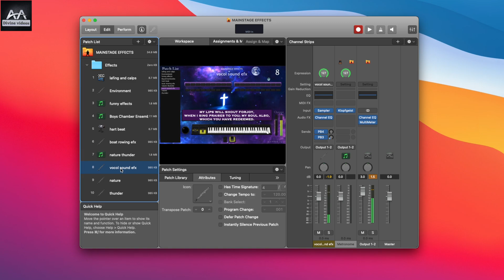MainStage3 funny sound's & Effects.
''Mac Book Pro's Apple computer's and any windows laptop's assemble PC change apple'OS [ios] and Logic Pro x, MainStage  all plugins and software instillation about doubts .''
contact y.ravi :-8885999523